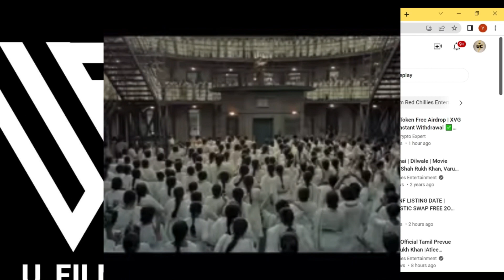JAWAN PREVUE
Nayanthara,
 Vijay Sethupathi,
 Deepika Padukone (in a special appearance)
Jawan hits the big screens on 7th September 2023